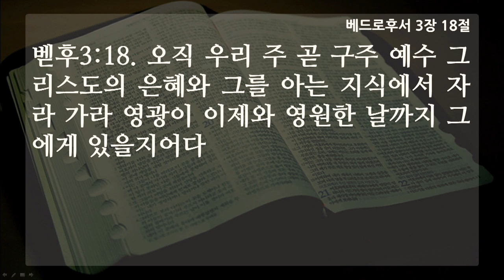[선한목자교회] 수요예배 2020.01.29 | 그리스도인의 삶이란 무엇인가? | 홍정호 목사